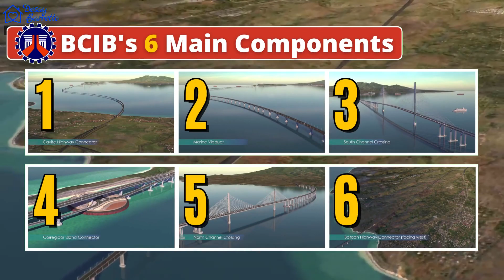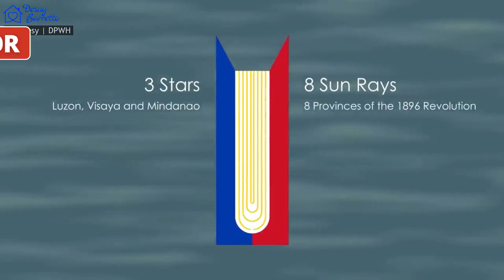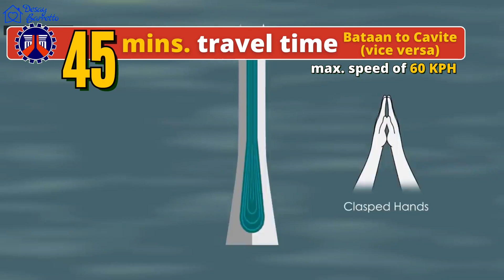BATAAN CAVITE INTERLINK BRIDGE Latest Update… Soon to OPEN in 2028 🇵🇭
Here is the latest updates on the BATAAN CAVITE INTERLINK BRIDGE (BCIB) Project which opens on 2028. Currently, BCIB is DPWH's biggest infrastructure flagship project to date, get up close and personal with this iconic bridge.

For all inquiries on SMDC residences near the BCIB Project, just send me a direct message on my Facebook Page ➡️

0:00 - Intro
0:41 - Bataan Cavite Interlink Bridge Ceremonial Switching by PBBM
2:12 - Bataan Cavite Interlink Bridge Presentation Video
6:15 - Bataan Cavite Interlink Bridge Quick Facts
9:50 - SMDC Zeal Residences

About This Video:
In this video, Desay Barretto shares the latest update on the BATAAN CAVITE INTERLINK BRIDGE (BCIB) Project . Real estate investment is very costly and if you ever start it the wrong way and if you choose the wrong location it will be a very painful and costly mistake. Check out this video for more information about house and lot investing and all the real estate news that is happening in the Philippines!

Listen ad-free with YouTube Premium
Song
Spectre
Artist
Alan Walker
SonyATV, Polaris Hub AB, BMI - Broadcast Music Inc., LatinAutorPerf, UNIAO BRASILEIRA DE EDITORAS DE MUSICA - UBEM, LatinAutor - Warner Chappell, LatinAutor - PeerMusic, Warner Chappell, Sony ATV Publishing, ASCAP, and 11 Music Rights Societies